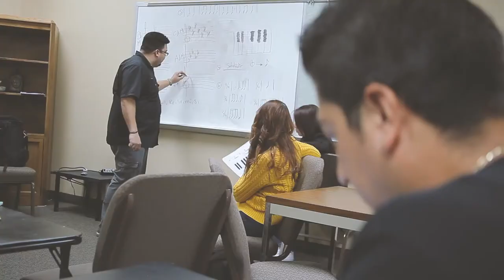¿Qué es Instituto CanZion?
Ofrecemos una experiencia educativa única para gente apasionada y comprometida que con sus talentos, desean impactar el mundo.

Hemos sido desafiados por Dios para ser facilitadores de las nuevas voces de cada generación, y con ese propósito nos hemos extendido por más de 18 países en 3 continentes, porque sabemos que en cada rincón del planeta y en cada generación hay un grupo de personas que no se conforman con ser espectadores, sino que quieren ser protagonistas de la historia que Dios está escribiendo.

Desde 1994, son miles los que han sido parte de una formación integral y especializada que fusiona música y ministerio. Nuestros estudiantes, egresados y profesores sirven alrededor del mundo en la transformación de vidas, comunidades e iglesias a través de su arte, liderazgo y adoración.